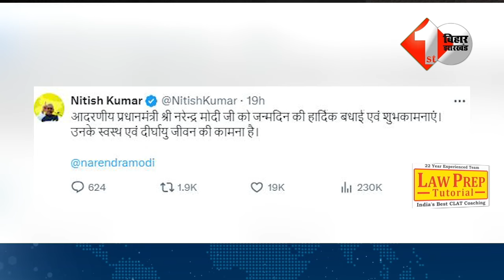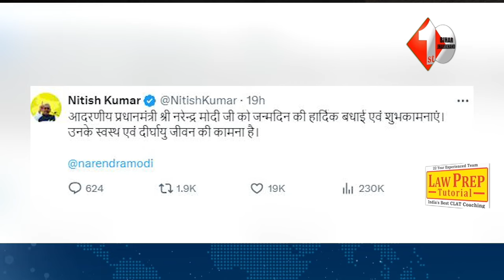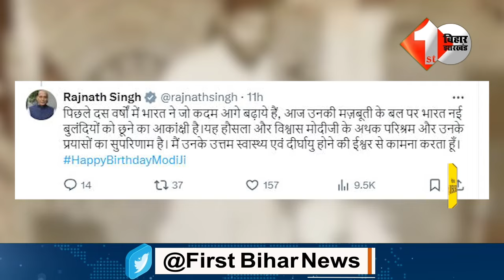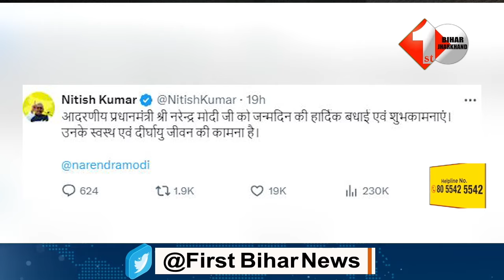आखिर CM के मन में क्या चल रहा है जो आधी रात को लिखना पड़ाHappy Birthday Modi ji.shah भी हैरान हो गए !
Other Trending Videos:

1.JDU ऑफिस में बमक गये मंत्री Bijendra Yadav, क्यों कहना पड़ा-मुझे पार्टी से कोई मतलब नहीं है

2.Anant Singh को "पुदीना" कहना Neeraj Kumar को पड़ा भारी,Bantu Singh ने JDU MLC का ऑडियो कर दिया वायरल

3.Nitish ने sinha के साथ कर दिया खेल, खटारा गाड़ी देकर बना दिया DYCM अब बीच सड़क पर देना पड़ रहा है धक्का